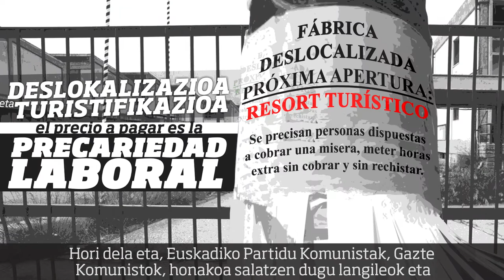Euskal komunistok berindustrializazioaren alde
Arcelor Mittal, Vicrila, STS-SERT, Xey altzariak, La Naval, Fagor CNA, CEL, General Electric… Ez dira kasu isolatuak. Euskal industriaren arazoa ez da egoeraren araberakoa. Krisialdi ekonomikoa, industria modernizatzeko inbertitutako diru urritasuna, aspalditik datorren industriaren krisialdi bat badagoela erakusten du eta bi arrazoi nagusi ditu.

Alde batetik, kapitalismoaren ondoriorik sutsuenetakoa, merkatu askean oinarritzen dena, enpresen deslokalizazioa da; hau, burgesiak produkzioa lan eta ekoizpen baldintzak okerragoak diren tokietara mugitzean datza, jada beterik dauden poltsikoak betetzen jarraitzeko, bere lan indarra saltzen duenaren esplotazioaren kontura; langileriaren kontura, alajaina.

Bestetik, Estatuak, Foru Aldundiek, zein Eusko Alderdi Jeltzalea, euskal burgesiaren kapritxoak betetzen dituen partidua, deskapitalizazio horren errudunak dira, krisian zeuden industria enpresak alde batera utzi dute, beraien herrialde proiektu ekonomikorako erabilgarriak ez baitira: balio erantsi baxuko zerbitzuetan eta lan baldintza urriko zerbitzuetan oinarritutako produkzio eredua; zerbitzuen sektorearekin, turismoarenaren aldeko apustu gero eta handiagoa eta, kapital kanpotarraren eskutan dagoen, guztiz pribatizatuta dagoen industria parke txikiaren mantenuarekin batera. Kezkagarria da ere, Eusko Jaurlaritzak, diru publikoaren bidez, industria ehunean parte hartzean duen arreta eskasa. EAJren proiektuak mirabetzaren lan-baldintzetara edo langabezia iraunkorrera garamatza; gainera, langileriaren antolakuntza sindikalak birrintzeko estrategia ere da.

Egoera honen aurrean, euskal komunistok, Euskadiko Partidu Koministan eta Gazte Komunistetan antolatuak, 2008tik honera, 40.000 pertsonek utzi dute sektore hau, lan baldintza urriagoak dituzten sektoretan lan egiteko, edo lan gehiego ez egiteko. Industria herrialde ororen sektore estrategikoa da, aberastasuna eta lanpostu gaituak sortzen baitu; aberastasunaren banaketan ere funtsezko papera dute, gehien bat, sektore honetan sindikatuek duten indarrarengatik.

Horregatik, euskal komunistok, langileriari kalera atera eta mobilizatzera deitzen diogu; industriaren sektoreko kaleratzeen, pertsonal murrizketen eta langileei erasoen aurka. Eusko Jaurlaritzari sektore honetan berehalako interbentzio publiko eta orokorra egin dezan eskatzeko antolatzera deitzen dugu; lanpostuak bermatzen dituena eta enpresei ematen zaien diru-laguntzen kontrol eta gardentasun handiagoa emanez, inbertsioa sektore estrategikoetara zuzenduz. Gainera, politikan eta sindikatuetan antolatzea behar beharrezkoa da industrialde publiko indartsua eratzeko, balio erantsi handia daukana, langileriaren artean aberastasuna banatzen laguntzen duten kooperatiba ereduak martxan jarriz, Euskadin existitzen diren enpresak desjabetuz eta herrialdearen berindustrializazio prozesua martxan jarriz.